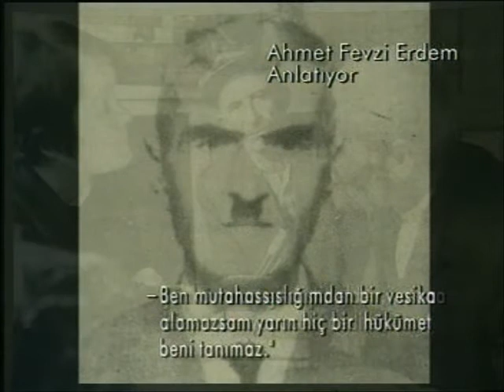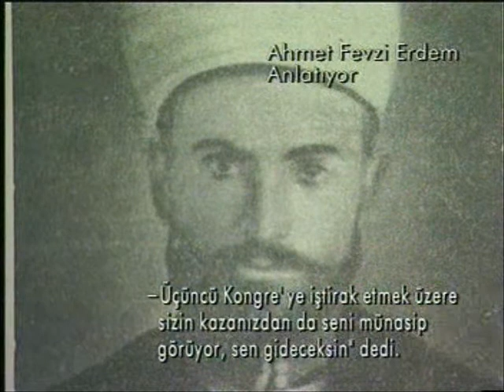Atatürk ve Cumhuriyetin tanıkları Bölüm 3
Cumhuriyetin tanıkları ilk milletvekillerinin dilinden o günler